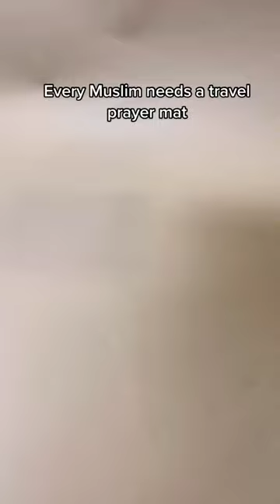Muslim Prayer Mat. @anhadiya